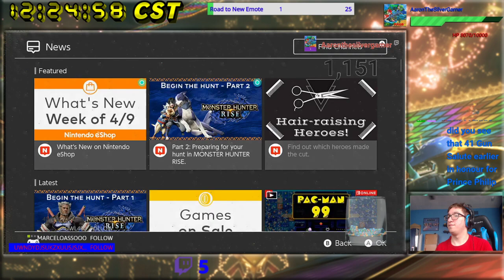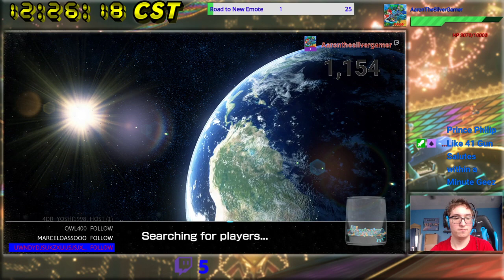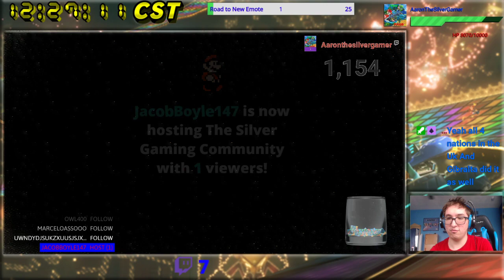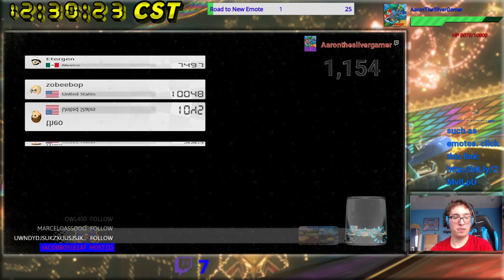[MK8D] Tournament #23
We have a few Warmup WW races before today's tournament.  My performance still isn't that good, but it is what it is.